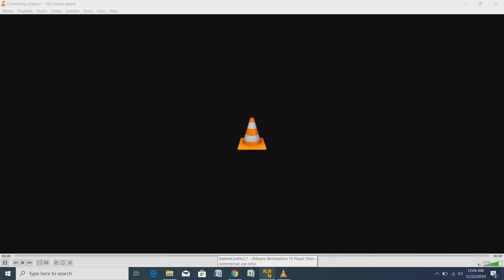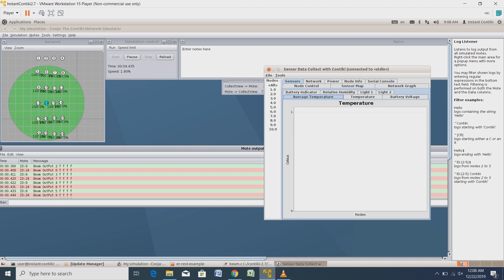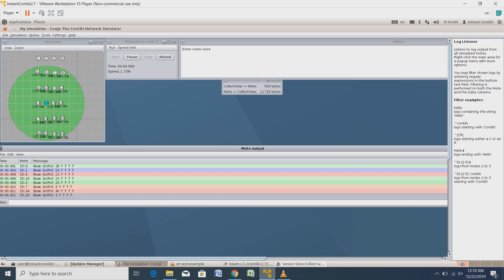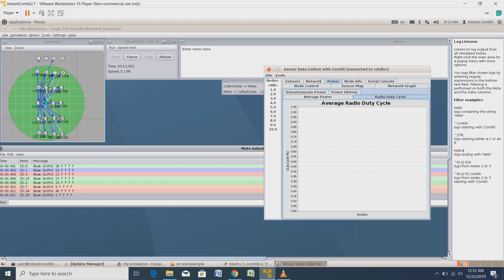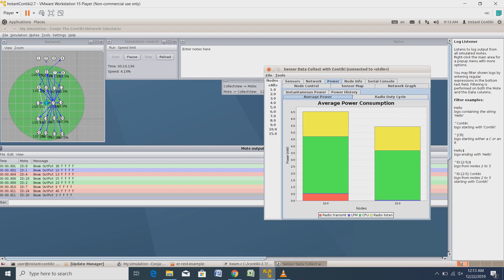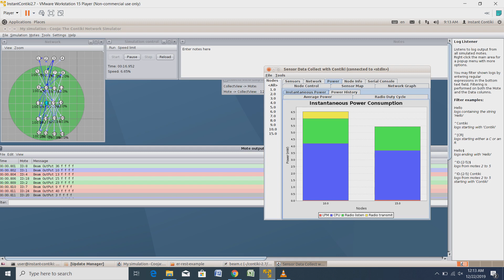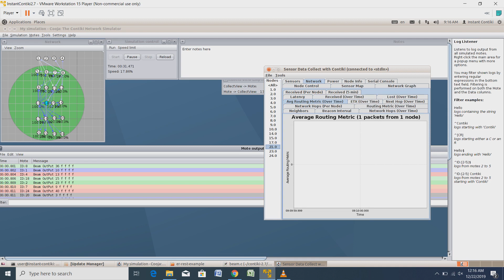(call/whatsapp)Adaptive beamforming for indoor wireless LANs cooja simulator projects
| Please write your requirements mentioned above mail we will guide you to implement the same.

802.11 ac beamforming phd cooja projects
orbi implicit beamforming phd cooja projects
3d beamforming phd cooja projects
5g nr beamforming phd cooja projects
5g massive mimo beamforming phd cooja projects
5g beamforming antenna phd cooja projects
digital beamforming radar phd cooja projects
archer c7 beamforming phd cooja projects
analog beamforming 5g phd cooja projects
airadar beamforming phd cooja projects
cisco beamforming phd cooja projects
hybrid beamforming for massive mimo phased array systems phd cooja projects
massive mimo and beamforming phd cooja projects
802.11 beamforming phd cooja projects
mimo and beamforming phd cooja projects
time domain beamforming phd cooja projects
lte transmission modes and beamforming phd cooja projects
analog and digital beamforming phd cooja projects
dynamic beamforming phd cooja projects
3d beamforming 5g phd cooja projects
802.11 ax beamforming v
beamforming massive mimo
gsc beamformer
ac beamforming
5g mimo beamforming
functional beamforming
4g beamforming
hybrid beamforming matlab
ruckus beamforming
beamforming in 5g nr
beamforming 4g
digital beamforming matlab
ultrasonic beamforming
5g beamforming technology
portal wifi beamforming
tx beamforming wifi
radar digital beamforming
beamforming for dummies
near field beamforming
optical beam forming
spatial beamforming
5ghz beamforming
fixed beamforming
massive mimo hybrid beamforming
beamforming in massive mimo
3gpp beamforming
5g beamforming ppt
beamforming technology in 5g
analog digital beamforming
smart beamforming
orthogonal beamforming
smart antenna beamforming
access point beamforming
broadband beamforming
beamforming in mimo ppt
beamforming iphone
optimal beamforming
satellite beamforming
passive beamforming
airport extreme beamforming
multi beamforming
beamforming tenda
r7000 beamforming
5g antenna beamforming
coherent beamforming
analog devices beamforming
digital beamforming ppt
5g hybrid beamforming
tenda beamforming
wifi ac beamforming
11ac beamforming
beamforming for 5g
epmp 3000 beamforming
das beamforming
circular array beamforming
narrowband beamforming
phase shift beamforming
digital beamforming antenna
archer c9 beamforming
ieee beamforming
portal beamforming
archer c1200 beamforming
analog beamforming digital beamforming
beamforming and mimo
ofdm beamforming
baseband beamforming
adaptive digital beamforming

tp link beam
beamforming gain formula
beamforming access point
beamforming wifi extender